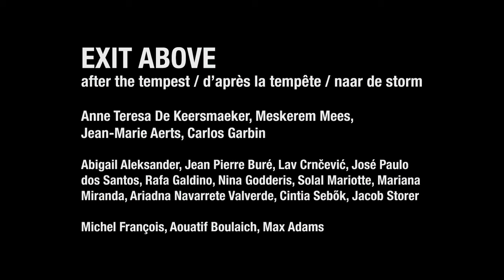Anne Teresa De Keersmaeker | EXIT ABOVE – after the tempest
Dopo il successo di Drumming, l’icona della danza internazionale Anne Teresa De Keersmaeker torna al REF con la sua compagnia Rosas per proseguire la sua ricerca sul rapporto tra musica e movimento. EXIT ABOVE – after the tempest è un inedito confronto con le radici della musica pop occidentale. Un viaggio che, partendo dalla canzone Walking Blues del leggendario Robert Johnson, approda a Der Wanderer di Schubert. Ad affiancare le danzatrici e i danzatori della compagnia, sono, questa volta, Meskerem Mees – cantautrice fiamminga emergente di origini etiopi – che comporrà una serie di variazioni e adattamenti delle “walking songs” e Jean-Marie Aerts, sound designer dei TC Matic, leggendaria formazione rock belga degli anni Ottanta. Al cuore di questo dialogo tra movimento e Blues, EXIT ABOVE – after the tempest pone un gesto primordiale come quello del camminare: il vagare, il marciare, l’isolarsi e il ritrovarsi uniti in un gruppo di persone per muoversi insieme sono per De Keersmaeker azioni di resistenza contro l’efficienza dell’iper-produttività odierna, strumenti in grado di generare pensieri e reminiscenze, di rivelare quanto il nostro mondo interiore possa assomigliare ad un paesaggio da attraversare. Possibilmente a piedi.